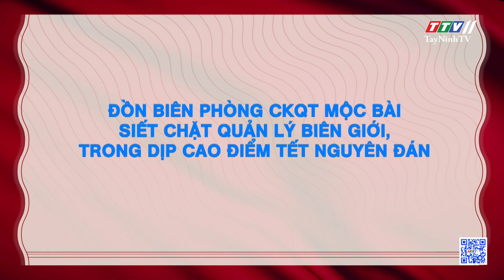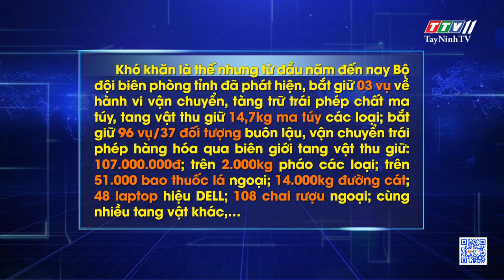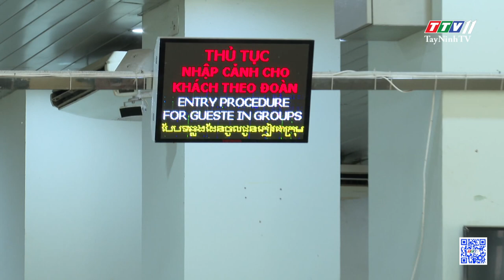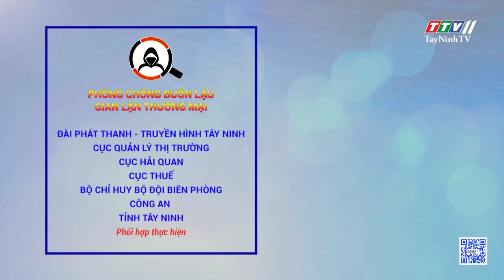Đồn Biên phòng CKQT Mộc Bài siết chặt quản lý biên giới, trong dịp cao điểm Tết Nguyên đán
Đồn Biên phòng CKQT Mộc Bài siết chặt quản lý biên giới, trong dịp cao điểm Tết Nguyên đán | TayNinhTV